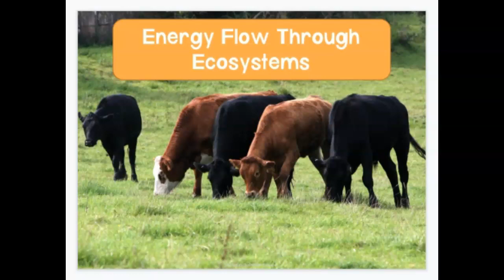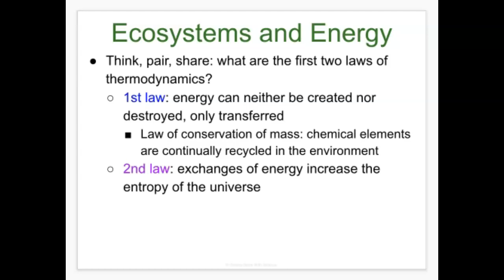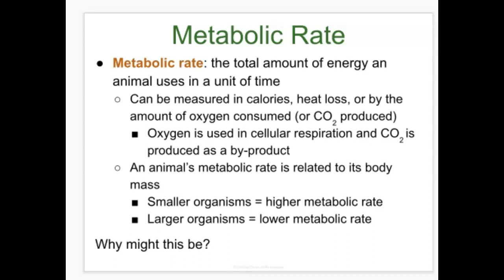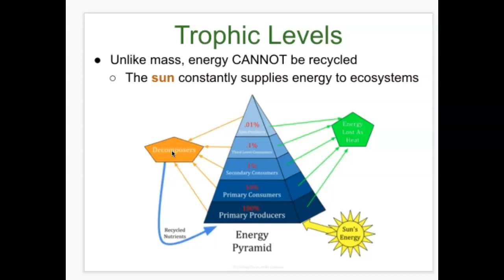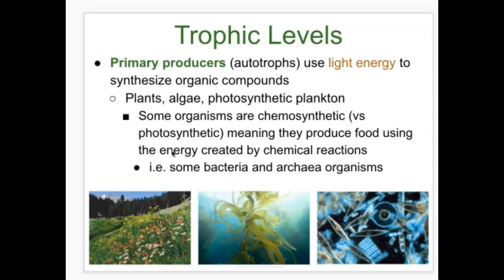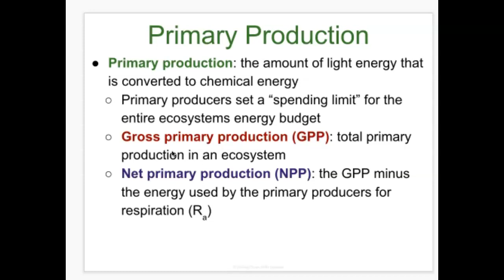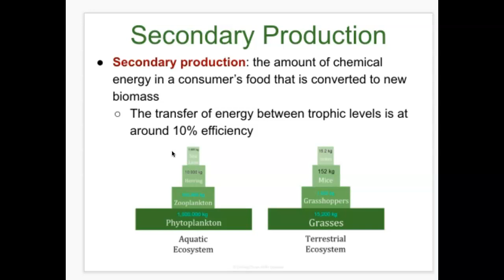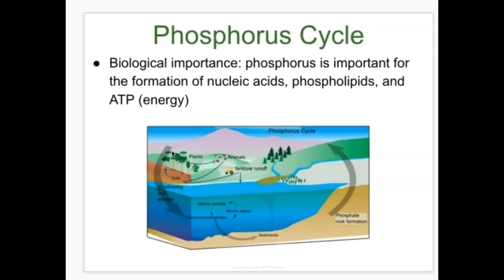Unit 8 Lecture Topic 2